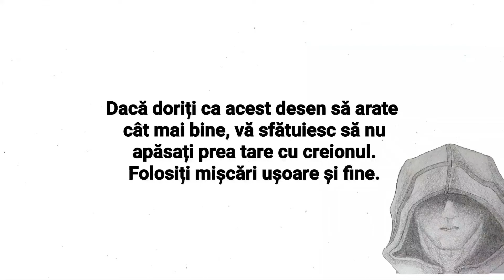Cum desenez un Râs Roșcat | Desene în creion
Astăzi încerc să desenez un Râs Roșcat | Desene în creion |.
🔴Canalul Omul cu Desene este un canal dedicat artiștilor, un canal unde veți găsi conținut legat de artă. De la Desene în Creion până la Adidași Pictați, dar și multe altele.🔴

🔴Dacă ești interesat de aceste subiecte trebuie să te ABONEZI și să apeși CLOPOȚELUL pentru a fi la curent cu tot ceea ce postez.🔴

Materiale:

Foaie: A4.
Construcție: Creion DACO: B.
Umbră: Creion KOH - I - NOOR HARDTMUTH 1860: 6B.
Gumă.
Ascuțitoare.
Bandă adezivă.